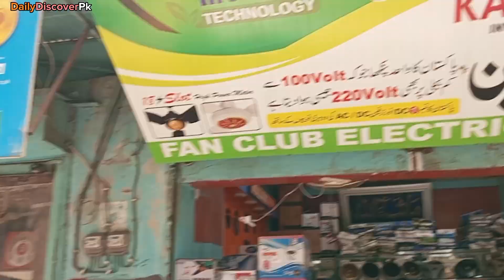AC DC Fan Wholesale Market | 30 Watts Ceiling Fan Price | Cheapest Mega Bracket AC DC Inverter Fans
In this video, We are visiting Fan Club Electic Store. They are the main distributors of AC DC Fans, Here you will find AC/DC Pedestal & Bracket Fans with a maximum three-year card warranty at wholesale Prices,

SHOP Details 👇👇

Shop Name: FAN CLUB ELECTRIC STORE

Shop Address: Shop # 9 & 10 Electric Market, Chuna Bhatti Bohrapir, Karachi, Pakistan.

Solar UPS Battery Wholesale Market | Tubular Battery | Daewoo Battery Authorized Dealer In Karachi

Cheapest Room Cooler In Karachi | AC/DC Room Cooler | Latest Designs Air Cooler In Wholesale Price

Dawlance & Haier Inverter Fridge & AC With Free Delivery | Eid Offer | Cheapest Electronics Market

Generator Prices Update | Hyundai New Model Generator | Generator Wholesale Market In Karachi

Check out the Complete Playlist Of MakeUp & Cosmetics Videos

Cheapest Jewelry In Wholesale

Biggest Lunda Bazar - Budh Bazar Karachi

Cheapest Electronics & Home Appliances - MA Traders

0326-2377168